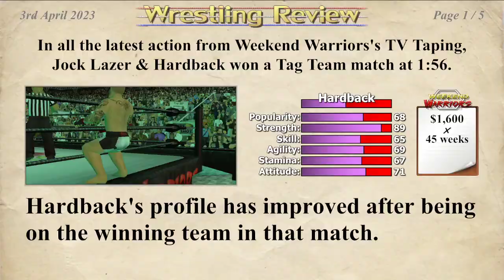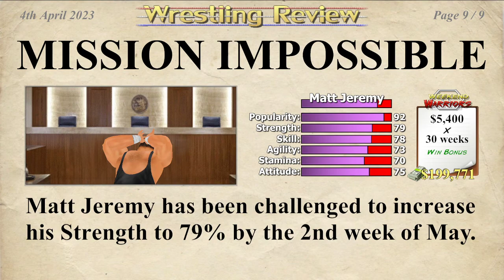Wrestling Empire Part 21 - Injured and Winning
Wrestling a match got injured during the match. Being a guest referee for Ryback and Brock Lesnar in a tag team match.  Check me out on twitch live.